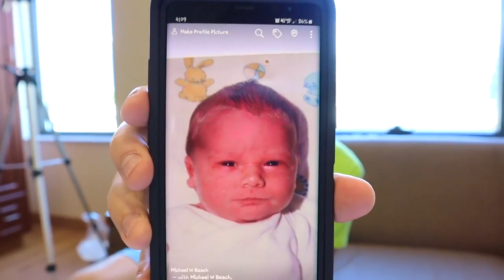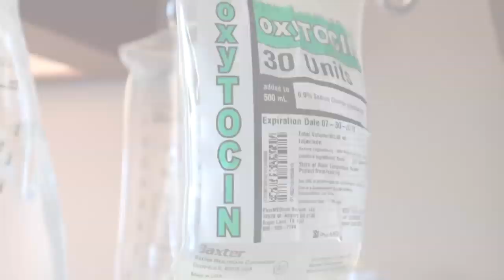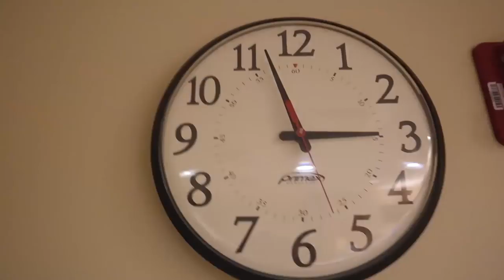Perfect Hospital Birth! Baby Number 5! HE'S HERE! Welcome to the World Max Beach! / Becca Beach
He's here! We've been waiting for this for so long, and it finally happened! I finally had my baby in this perfect hospital birth! See the story of how he came into this world (plus the story of his name and more) in our birth vlog! ↓↓↓↓↓↓↓ CLICK TO SEE MORE ↓↓↓↓↓↓↓

Here's some of my awesome baby stuff:
Cute Dresser
Carpet Robe (I love this!!)
Nursing Pillow (really excited for this one)
Super Comfy Slippers
Changing Table Kit
Cool Headboard (Okay not a baby thing, but it's still really cool!)